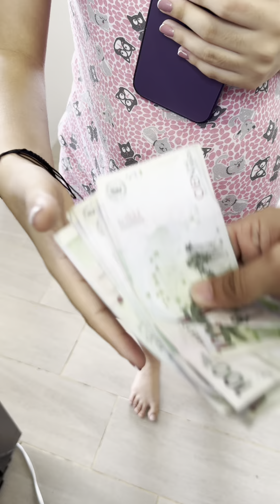Fransheska esta embarazada 😱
Problemas? 🤷Comentalo para solucionarlo🏌️

█║▌│█│║▌║││█║▌║▌ La Producción Total O Parcial De Este Vídeo Sera Eliminada.